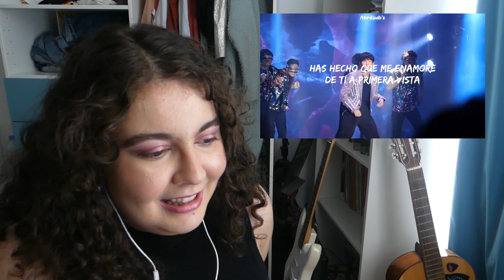rating thai actors' singing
in today's video, I decided to react to & rate thai actors singing bc I wanted a chill concept of videos... instead this turned out to be the hardest video I've had to edit. anyway, I still hope you enjoy it though!

xxx